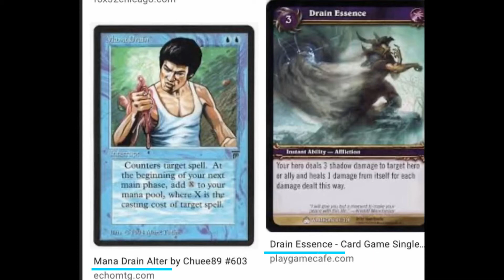Racist lgbt occultists and their drain the hero of his energy mentality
Occultists and their drain